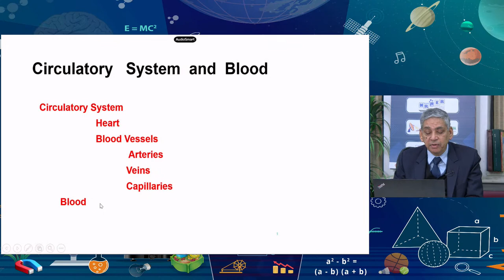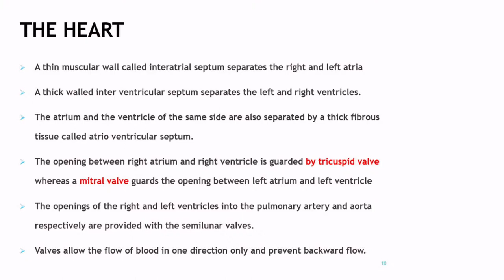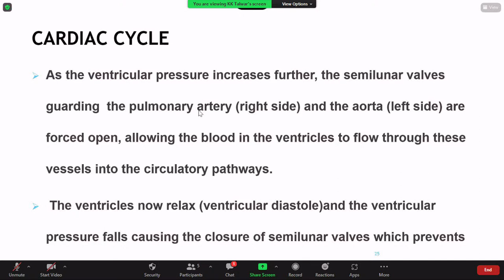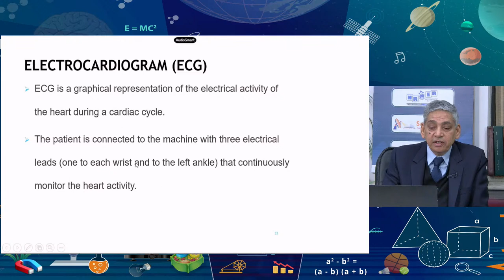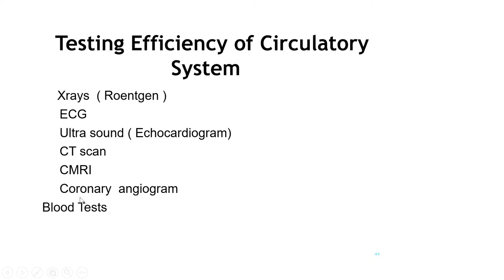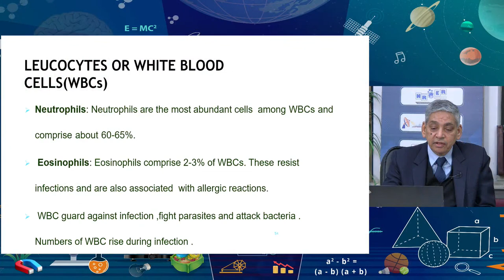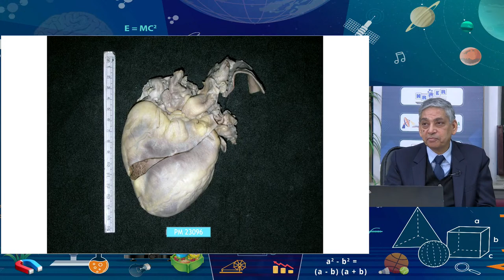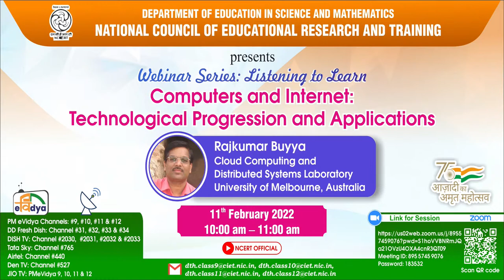Webinar Series: Listening to Learn : "Circulatory System" by K. K. Talwar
Listening to Learn
Circulatory System by K. K. Talwar

The recipient of the third highest civilian award – Padma Bhushan, Professor
KK Talwar, MD, DM, DSc (Hon. Causa), FAMS, FNA, FACC; Former
Chairman, Board of Governors, Medical Council of India; Former Director, Post
Graduate Institute of medical Education and Research (PGIMER), Chandigarh;
Former Professor and Head, Department of Cardiology, All India Institute of
Medical Sciences (AIIMS), New Delhi; Former Chairman, Dept of Cardiology,
Max Healthcare, Saket, New Delhi; and Former Hon Advisor, Health and
Medical Education, Punjab Government is presently the Chairman, Cardiac
Sciences, PSRI Hospital, New Delhi.
Professor Kewal Krishan Talwar is an eminent medical professional in the
country. In 1980, he joined the Cardiology Department at AIIMS, New Delhi as
faculty member. Significant contributions of Professor Talwar in Cardiovascular
Sciences includes Initiating the technique of Endomyocardial Biopsy (EMB) in
1986; Heart Transplant Programme at AIIMS, New Delhi where first heart
transplant in the country was done in 1994; and development of speciality of
Arrhythmia in the country.
Dr. Talwar is first in India and in fact in South Asian region to introduce the
therapy of automatic implantable cardioverter and defibrillator (ICD) in 1995. He
is recognised as one of the pioneers in the field of Electrophysiology,
Pacemaker and Heart Failure. He has published more than 239 articles and
236 abstracts in both national and international journals of repute and has
contributed 19 chapters in various books. Professor Talwar, as Chairman, of
Medical Council of India ensured medical admissions through merit across the
country by initiating and notifying NEET.
Besides Padma Bhushan in 2006, Dr. Talwar has also been conferred with
numerous awards including the BC Roy National Award by the Medical Council
of India in 2000; Aryabhata Award by the Indian National Science Academy in
2012; Basanti Devi Amir Chand Award by the Indian Council of Medical
Research in 2003; Ranbaxy Research Award in 1997; and Lifetime
Achievement Award by the Cardiological Society of India in 2019.